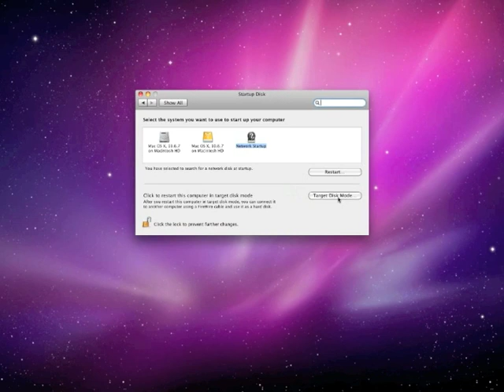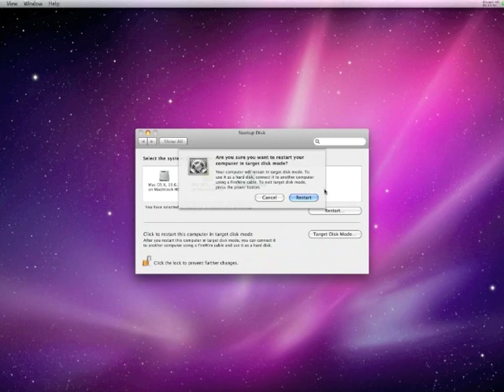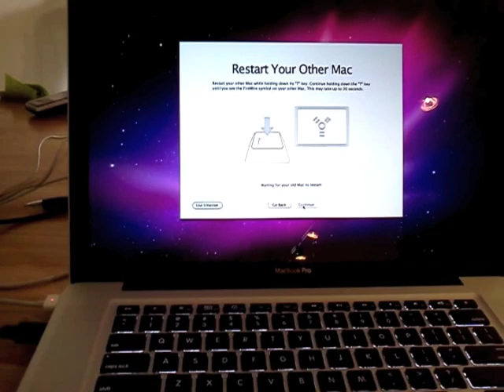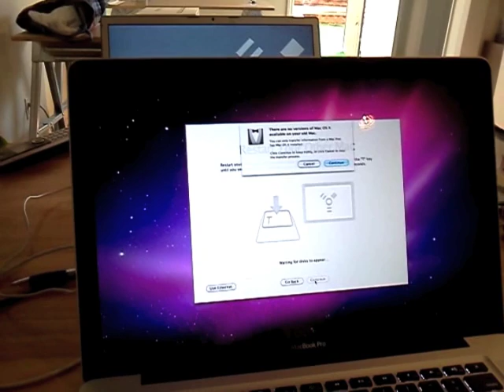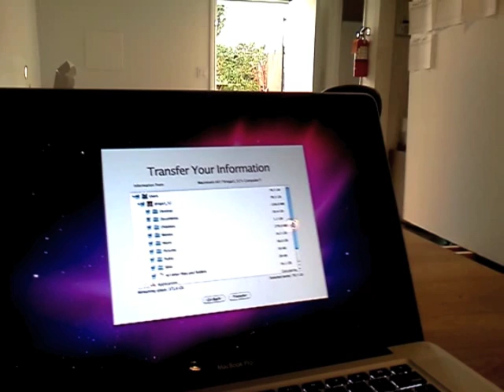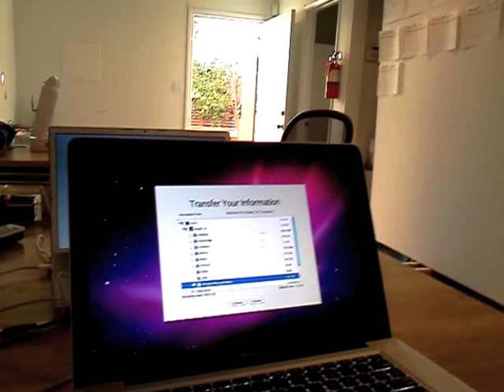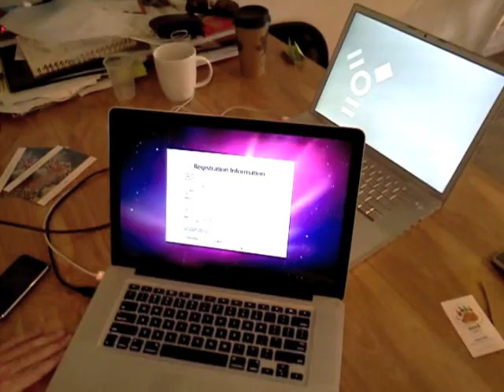Transferring Your Information to a New Mac (Target Disk Mode)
Got a new Mac and you want to transfer your information from your old one, without a lot of the OLD junk? This can be done selectively by hooking up the old and the new computer via Target Disk Mode (Firewire). Alex shows us how.
This method will allow you the bring over your username, mail settings, calendar history, itunes settings etc - while skipping on some of the AGE old programs or large files you are not sure if you even want them (you can though if you decide to). In short - selectively importing your data is a smart way to go.